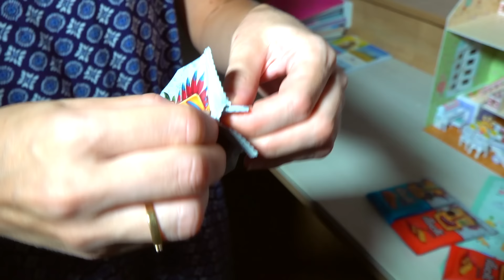ემილიამ და დანიელამ რა აღმოაჩინეს ტყეში?